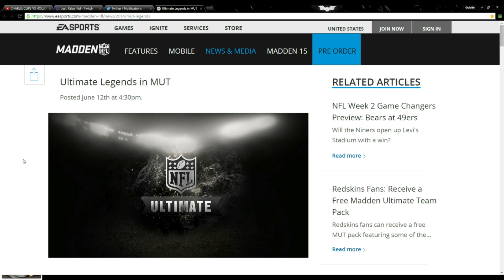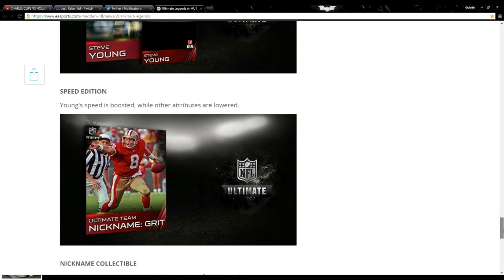Madden 15 Ultimate Team :: BOSS N.SUH! Boss S.Young! ::-XBOX ONE Madden 15 Ultimate Team